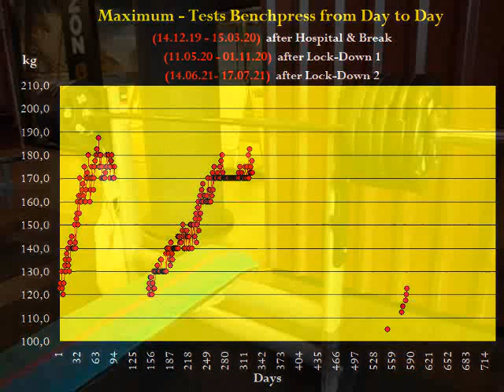Raw Benchpress - MaxTest - Masters 67+ - Walter Kurda - 2021